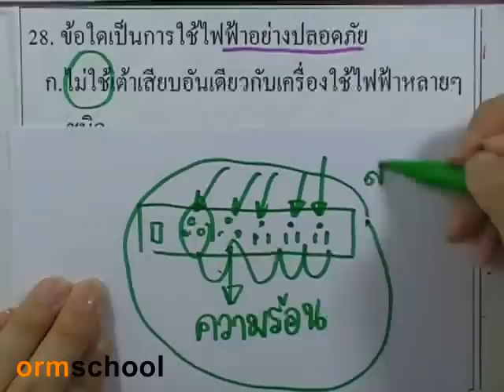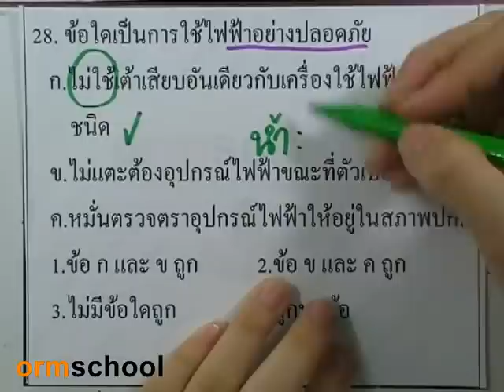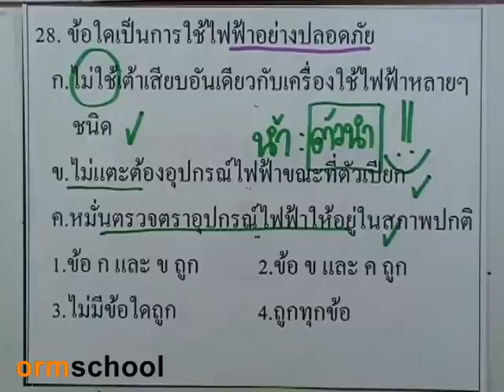ข้อสอบเข้าม.1 : วิทยาศาสตร์ ตอน25